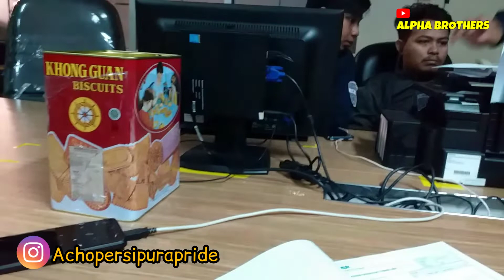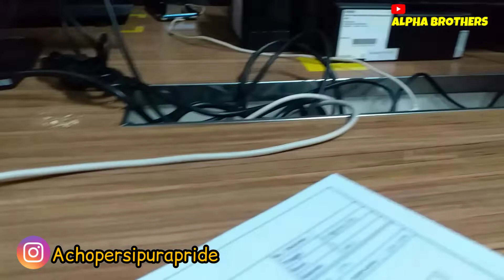PRANK !! Cabut kabel Print dari Komputer Tanpa sadar Teman ( Auto Ngakak )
Makasih sudah menonton Video ini 😂😜
 Happy Santai aja tow iya kan hehehe